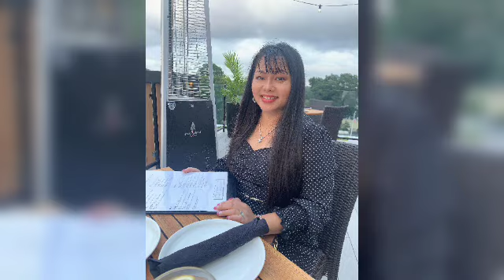out with my beautiful lady💕